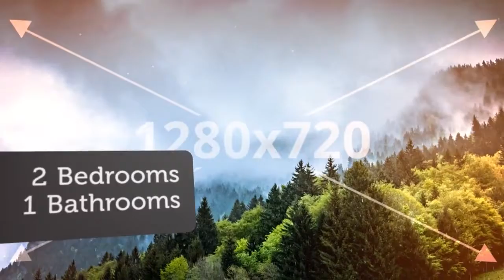Apartment to rent in Berlin, Mitte, €1,899 / monthly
2
1

REF77083